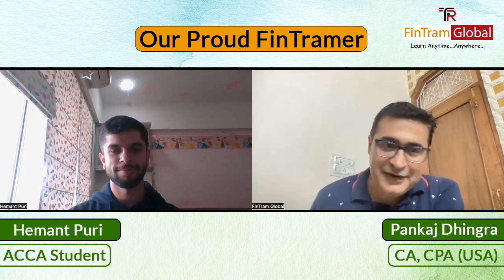81 in ACCA FR Exam - How this guy scored higher than 99% of students! ACCA F7 Exam | FinTram Global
In this video  We share another success story with You. He scored 81 marks in ACCA Financial Reporting Exam.

Let's understand the type of Challenges he faced while preparing for ACCA what type of preparation he did, What type of factors made her choose ACCA as a career etc.

Walkthrough the complete video & understand the type of journey he had; this will surely help you to clear your many doubts related to ACCA & its journey.

1) ACCA Skill – Financial Reporting (F7) Full Course – Pankaj Dhingra

2)  ACCA Skill – Financial Reporting (FR) Revision Boot Camp with Video Question Marathon – Pankaj Dhingra